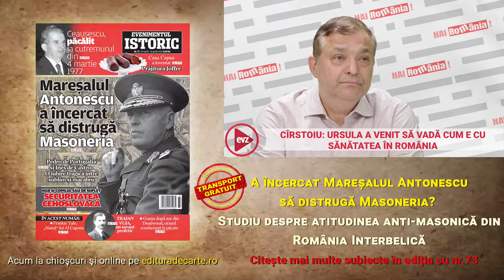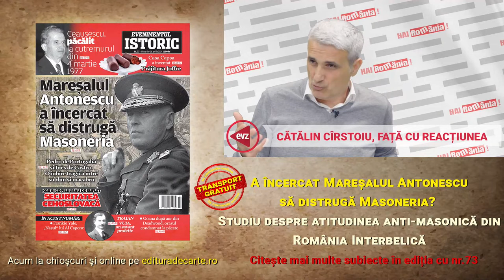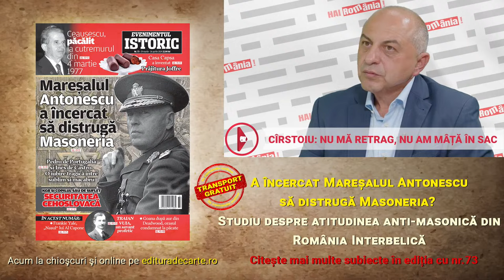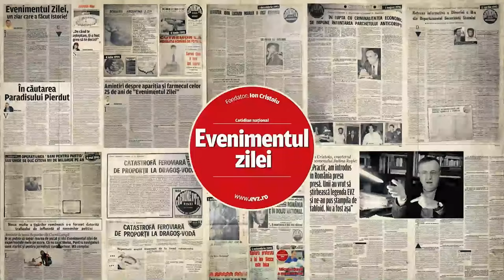Ce se întâmplă, doctore?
Candidatul PSD-PNL la Primăria Capitalei, medicul Cătălin Cîrstoiu, vine în podcastul HAI Live și răspunde întrebărilor puse de Robert Turcescu și Dan Andronic. Tic-tac, tic-tac: va ajunge să-si depună oficial candidatura sau va fi retras? Care este povestea din spatele acestei candidaturi? Cum demonstrează că nu s-a aflat în stare de incompatibilitate? Răspunsurile vin la 12.00, live, pe canalul de YouTube HAI ROMÂNIA și pe pagina de Facebook evz.ro
Suntem aici: